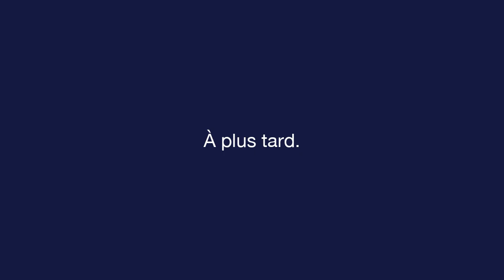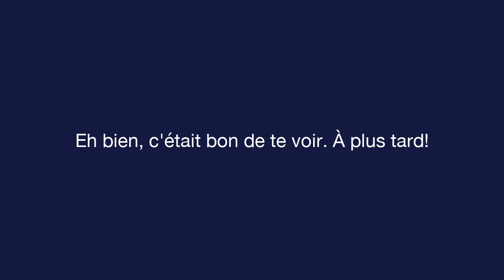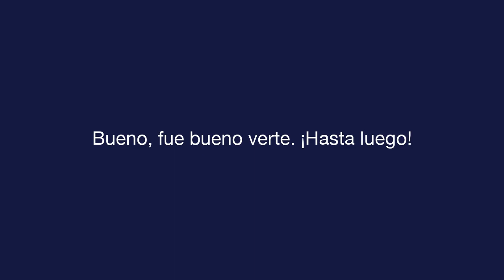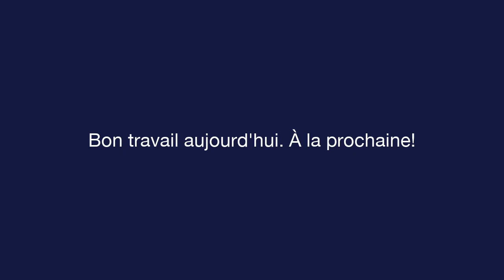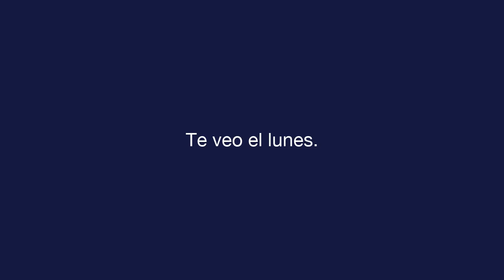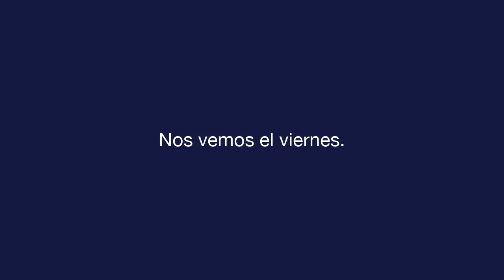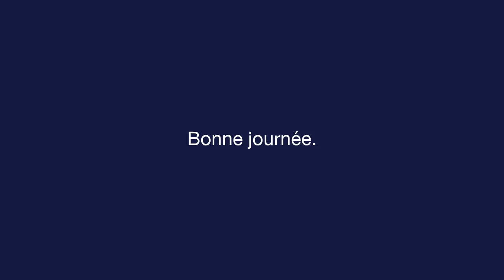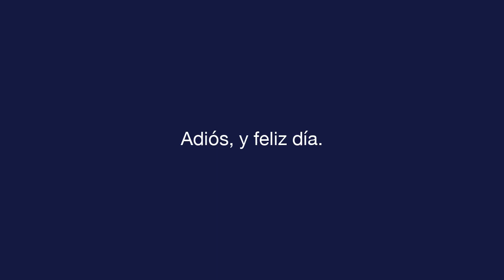Espagnol quotidien - Leçon 12 - Farewells - Texte